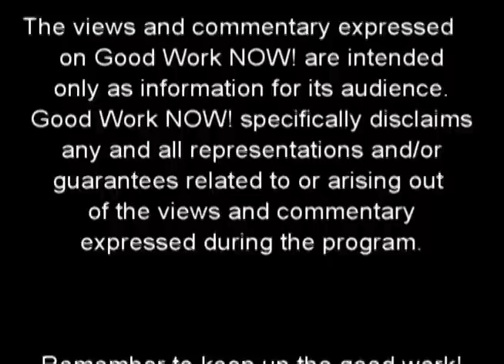Good Work NOW! #32: "Seven Secrets of Worldclass Employees"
Professional speaker Lorna Kibbey, MBA, shares her "seven secrets of worldclass employees" with host Dr. Brian Moffitt.